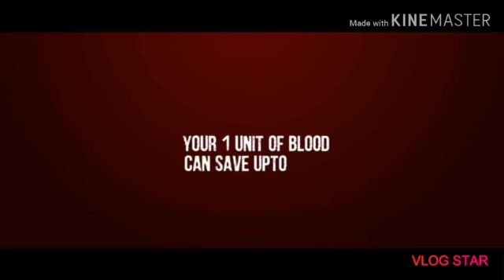BLOOD DONATION ON 08|10|2020. PROMO VIDEO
We are conducting Blood Donation Camp in our hospital SDM Ayurveda, Udupi. We invite everyone from our college to donate blood as it is very important, that saves lives. We do not want anyone to get rejected at the time of donation, who come with interest to this social service. Hence I request everyone to maintain proper diet, so that your Hb will be high enough to be selected for donating.